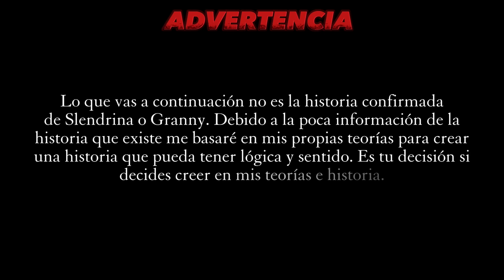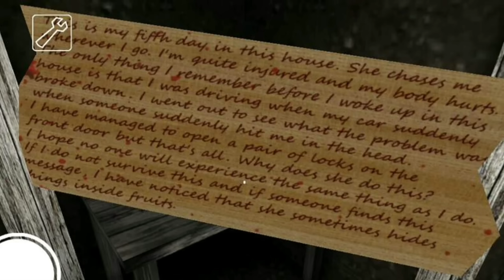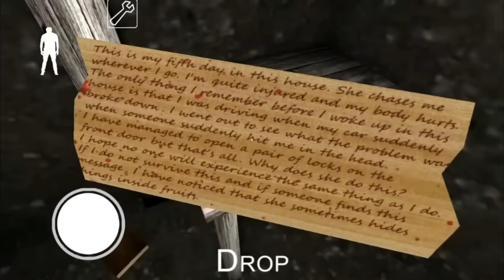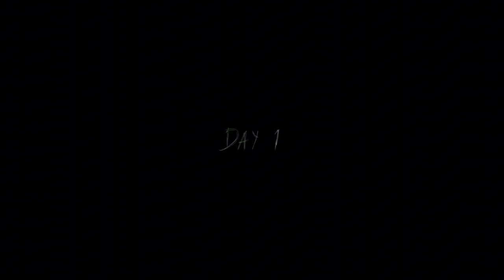La HISTORIA COMPLETA de GRANNY y SLENDRINA [Horror Game]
Holaa chicos!! Hoy les traigo el recopilatorio completo de la historia de Granny y Slendrina, por si no vieron las partes individuales aquí pueden verlo todo de manera cronológica y ordenada.

⭐ Unete a mi server de discord donde estaré organizando el sorteo a los 150 miembros

● Guía de tiempos:

0:00 Introducción
1:10 Historia de Slendrina
17:29 Historia de Granny 1
35:49 Historia de Granny 2
47:24 Historia de Granny 3